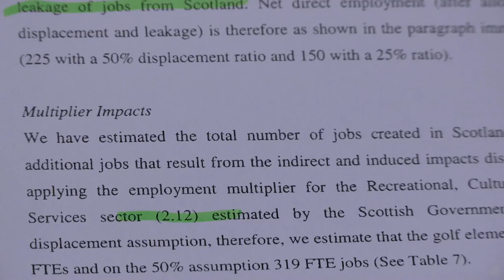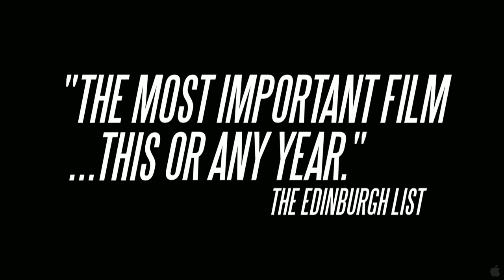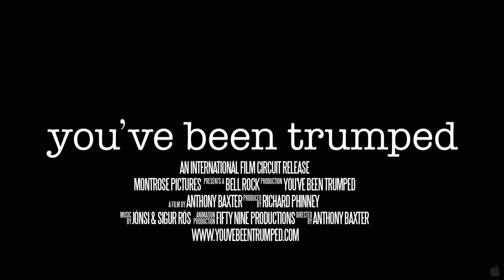You've Been Trumped Trailer (2012) Donald Trump Movie HD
You've Been Trumped Official Trailer #1 (2012) Donald Trump Movie HD

In this David and Goliath tale for the 21st Century, a group of proud Scottish homeowners take on Donald Trump, as the tycoon prepares to destroy one of Britain's last stretches of coastal wilderness by building a luxury golf resort. As the locals make their last stand in the face of security harassment, legal threats and the cutting off of water and electricity supplies, director Anthony Baxter is thrown in jail as he seeks out the truth.